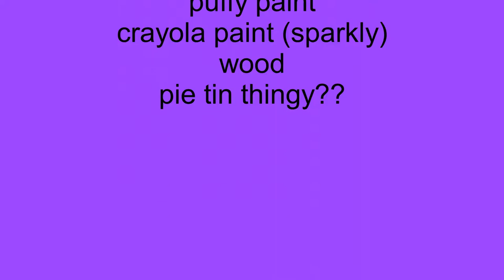Making a Painting for Summer!! (Turned out Amazing)